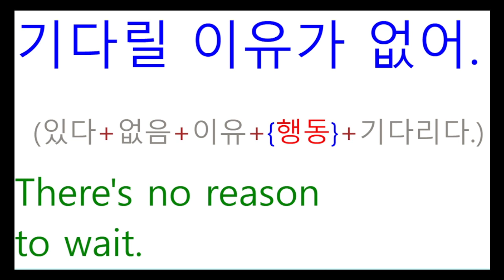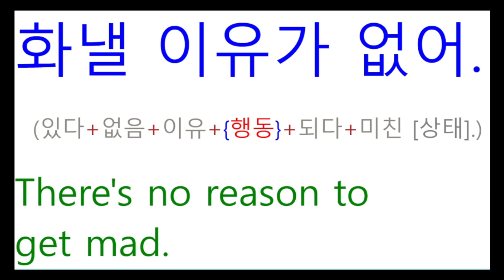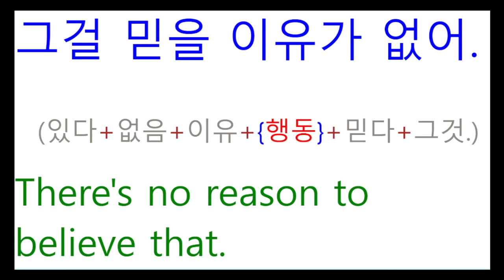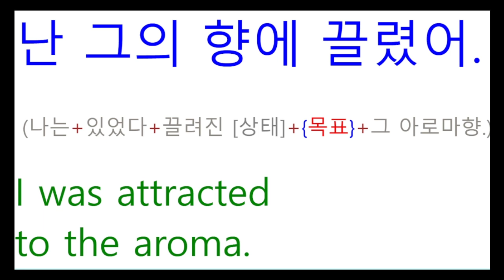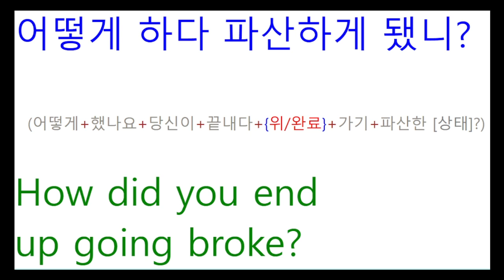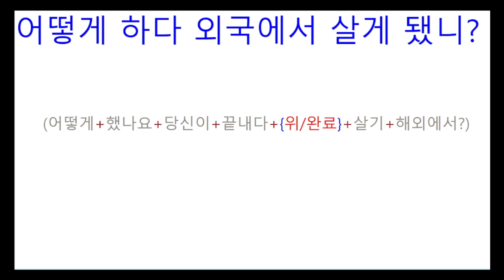TNT영어 - 누구나 되는 패턴 #44 // 영어를 배우는 가장 쉬운 방법은 원어민처럼 이해하는 것입니다.